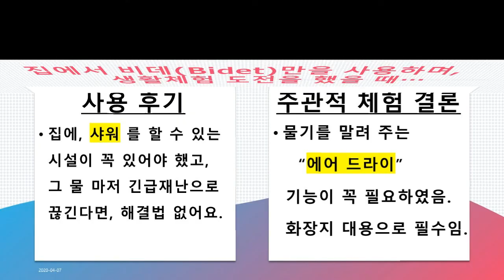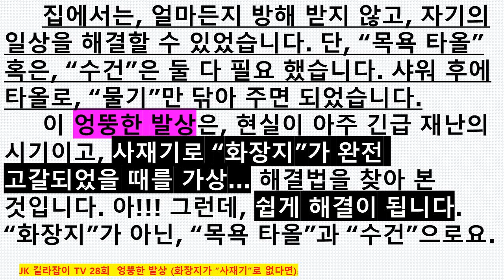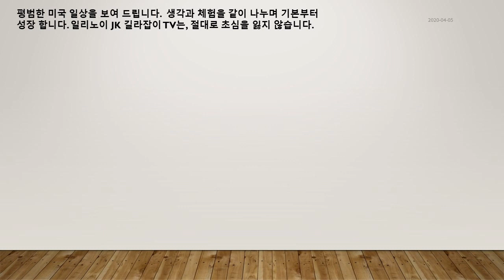[JK 미국 길라잡이 28회]미국이민생활,미국일상,코로나19위기로, 사재기 휴지가 없을때, Stay-at-home 엉뚱발상.휴지,화장지 없어도,집에서 문제없음.엉뚱체험실험.힘내세요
JK 길라잡이 TV  28회  20200407  사재기 휴지 없어도 걱정 마세요.

[JK 미국 길라잡이 28회]미국 이민 생활, 미국 일상,코로나 19 위기로, 사재기 휴지가 없을 때, Stay-at-home 엉뚱 발상. 휴지, 화장지 없어도,집에서 문제 없음.
엉뚱 체험 실험. 코로나 19 위기 이겨 내시고, 휴지와 화장지로 인한 스트레스는 잊어 버리세요.

안녕하세요. 시청자님, 구독자님 ...여러분...
제가 이번에, 회사 근무 중 갑자기 생각이 나서, 실험을 해 보았습니다.
저도 얼마 전까지도, 화장지를 못 구하여 스트레스를 많이 받았습니다.
그리고, 은근히 불안감도 몰려 왔구요.
그래서, 엉뚱 실험을, 7일 동안 열심히 했고...결론을 얻었습니다.
그 결론을 아주 짧게, 이 영상을 보시는 여러분들과 엉뚱하게 실험한 것으로 공유해 보고자 합니다. 한국과 미국 의 가정에 전부 샤워 시설이 있는 것을 착안하여, 반드시 집에서만 수시로 실험을 해 보았습니다.
결국...샤워 시설과, 목욕타올이나 수건 한장이면, 다 해결입니다.
집 밖을 나가면, 샤워가 불편하여, 이 문제는 해결이 난해 해 집니다.
그렇다고, 수시로 샤워설비가 되어 있는 휘트니스를 찾아 갈 수도 없고요. 요즘은, 아예 shut down 되어 있어서 , 어디를 함부로 가지도 못합니다.
반짝 아이디어로 짧게 만든 엉뚱 영상...재미있게 보아 주십시요...
항상 끝까지 보아 주시어 대단히 감사드립니다.
앞으로, 제가 촬영기기가 진화가 되면,더 열심히 노력하여 , 부담스럽지 않은 자막과 음성, 영상을 조화시켜서 ...열심히 아이디어들을 여러분과 공유토록 하겠습니다. 오늘도 방문해  주시어  대단히 감사합니다.
코로나 19 잘 이기시고, 힘내시고 홧팅 하세요.
                                             20200407   일리노이 Lee올림.

제가 과감히 7일 동안 직접 실험을 해 보았습니다. 집에서는, 휴지 전혀 없어도 됩니다.힘내세요